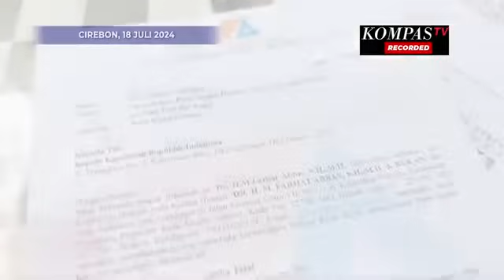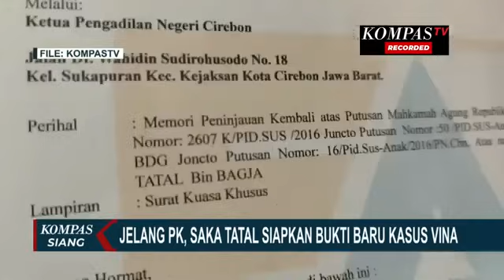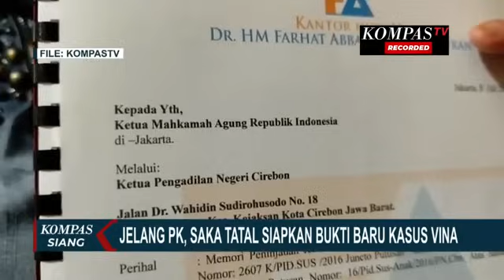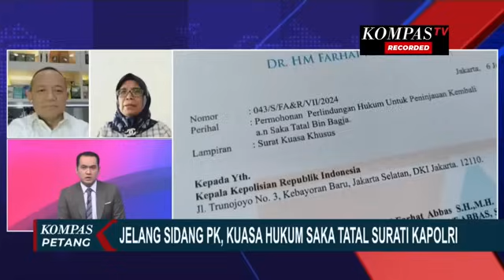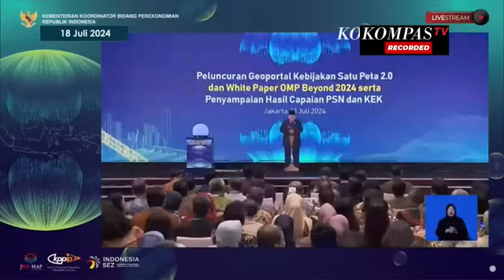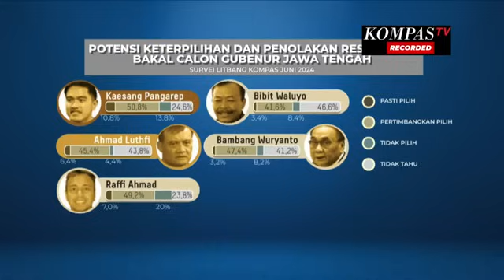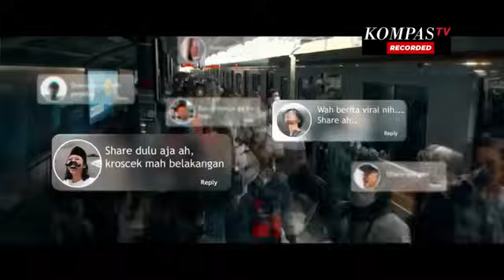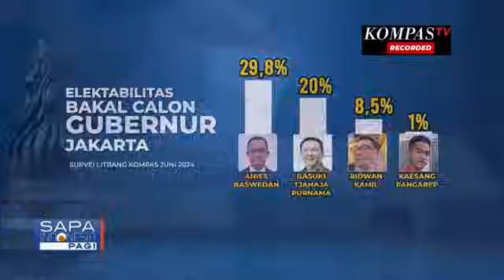Bareskrim Polri Update Rudiana Dilaporkan Kasus Vina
KOMPAS.TV - Bareskrim Update Rudiana Dilaporkan Kasus Vina hingga Jokowi Lantik 3 Wamen